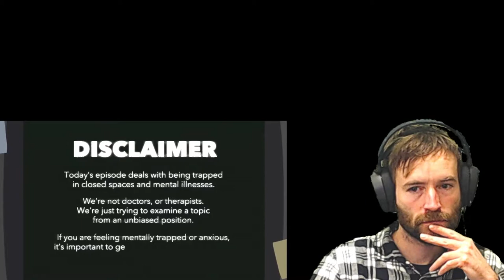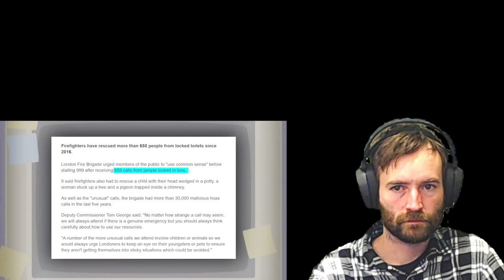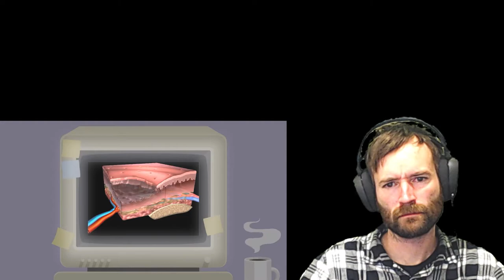REACTION! | The Woman Who Was Stuck to a Toilet Seat for 2 Years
Well,.

Go sub him!